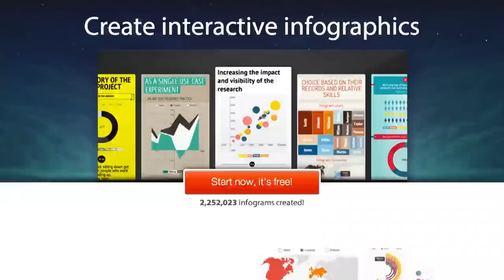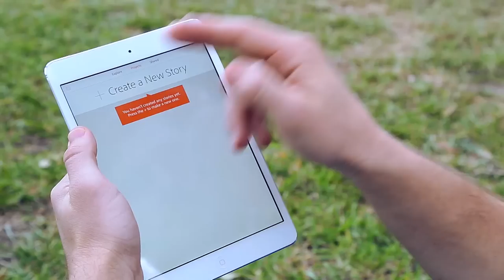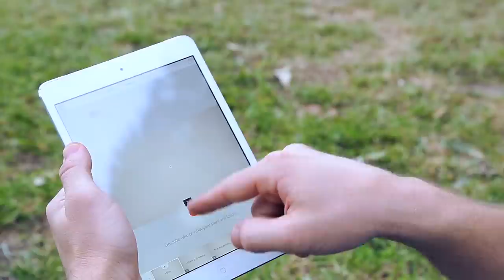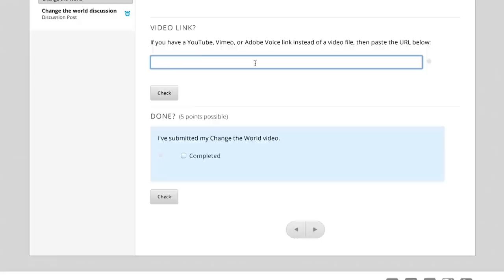What are you going to do about it?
We hear from each of our guests on how to improve everyday thinking. You have the tools to make a real difference. Now let's see what you can do with them.